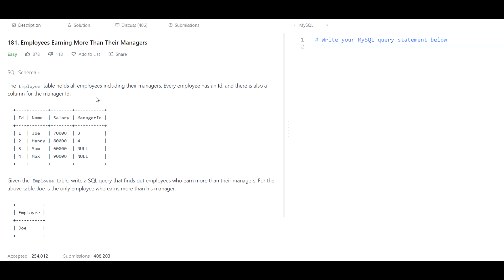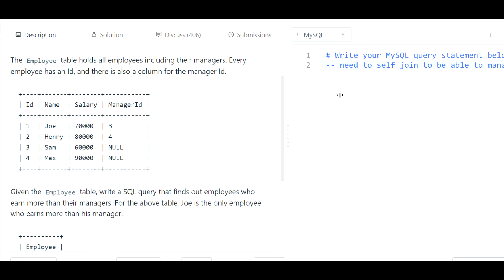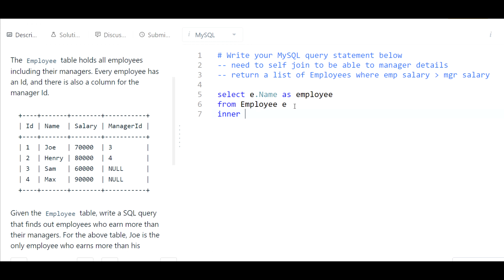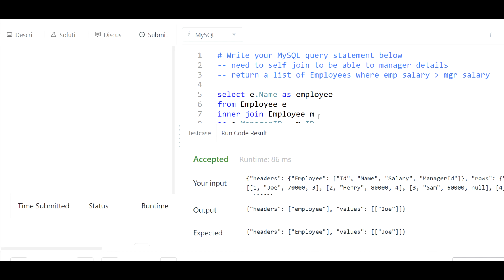Leetcode 181 | FAANG SQL Self Join Interview Question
Leetcode 181 - Employees Earning More Than Their Managers (FAANG SQL Interview Question)

Contents -
0:00 - Understanding the problem
2:20 - Solution (Writing the SQL Query)

In this video we will explore and take a look at a SQL interview question problem often used by FAANG (Facebook, Amazon, Apple, Netflix and Google) and similar tech companies, and solve it during this walkthrough/tutorial.

We conduct a self join on a table to link its parent record to its child record for row-level comparison.

Please give the video a THUMBS UP if you found it helpful. Your support to the channel is appreciated.